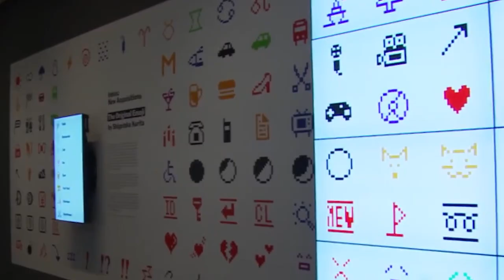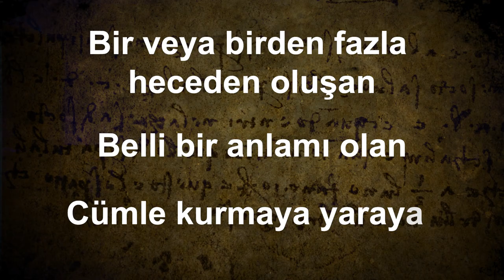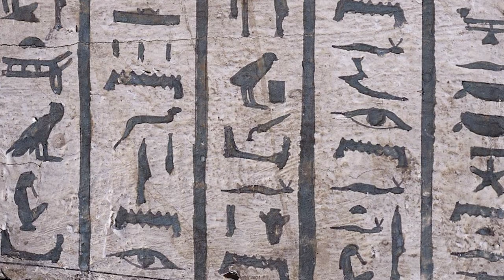Emojilerle İlgili Bilmeniz Gerekenler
Emojiler ilk olarak Japon DOCOMO şirketinde bir çalışan tarafından, bazı şeyleri sembollerle ifade edebilmek tasarlandı. İlk tasarlanan emojiler sadede 176 taneydiler. Ama bu küçük sevimli semboller o kadar sevildi ki, önce Japonya'da sonra da bütün dünyada çok hızlı şekilde yayıldılar. 2010 yılında unicorn konsorsiyum emojileri indekslemeye karar verince, bu semboller hem klavyelerimizin hem de günlük mesajlarımızın önemli bir parçası haline geldiler.